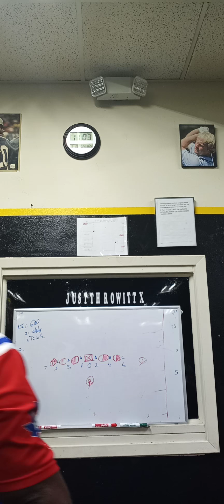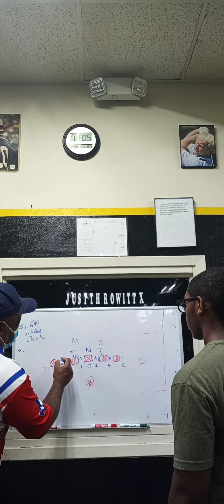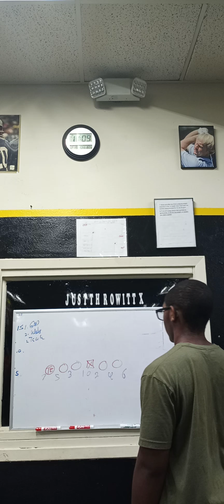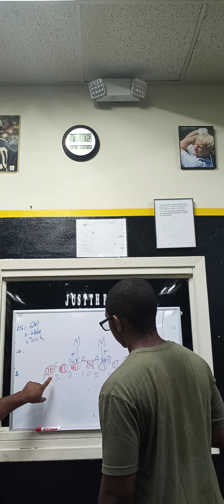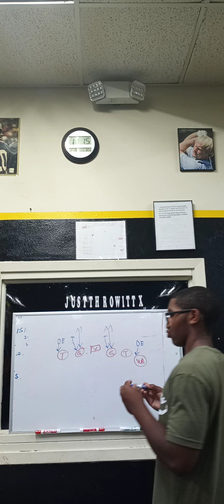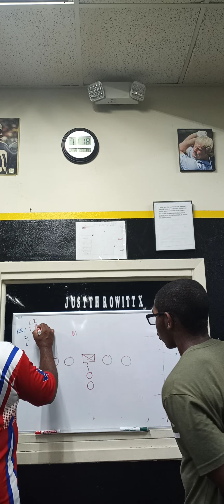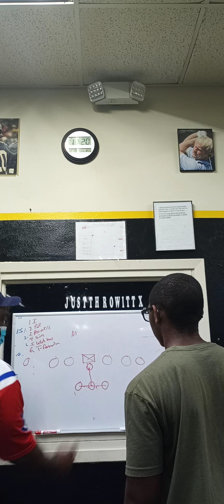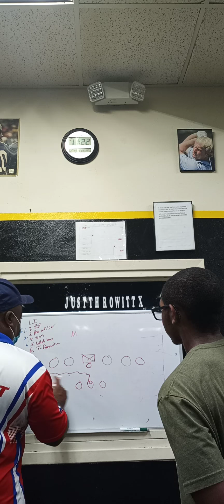justthrowittx training middle school MLB, learning drills and formations.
justthrowittx training middle  school MLB, learning drills and formations. at justthrowittx  we do more then training  in body movement  and speed and agility.  we believe  in training  the players mind .so he can be able to distinguish what formation and what that means you have an idea of what types of offense that they can run out of those different types of formations. the smarter your players are in football  knowledge,  the faster they can play.